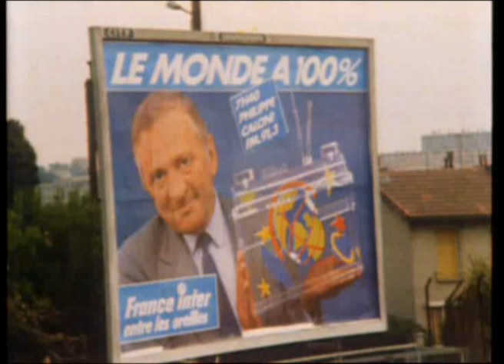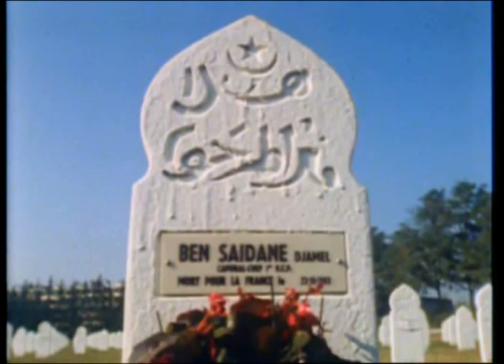The Intimate Ennemy (Al Adu Al Hameem) Part2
France, 1986, 54 min, 16 mm, Color, Beta SP

A film by Omar Amiralay
Cinematography: Hazem Bayaa
Editing: Chantal Piquet